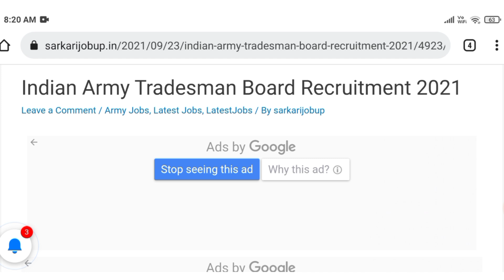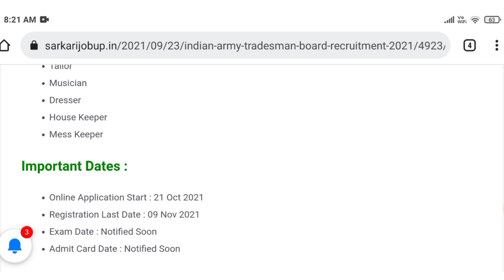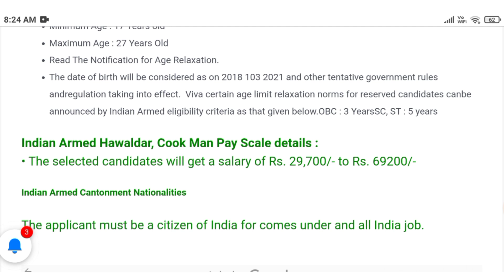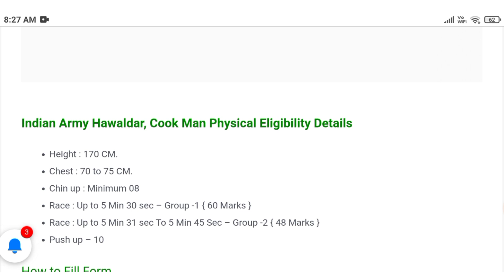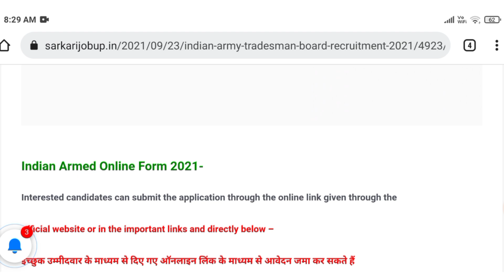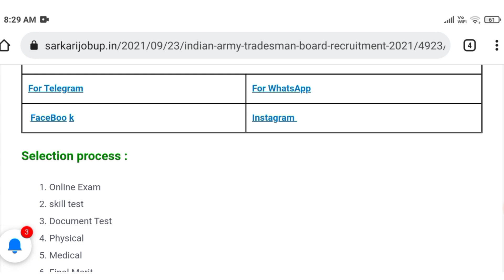आर्मी भर्ती रैली 2022 | पूरे भारत के लिए |लड़कियों के लिए बड़ा मौका | आवेदन शुरू |दौड़ नवंबर में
✅आप मेरे Instagram पर कोई भी सवाल पूछ सकते हैं 👉👇👇
आर्मी भर्ती रैली 2021 | पूरे भारत के लिए |लड़कियों के लिए बड़ा मौका | आवेदन शुरू |दौड़ नवंबर में

Indian Army Bharti rally